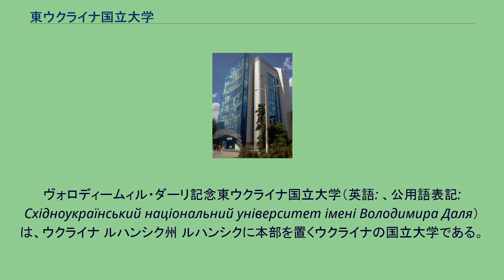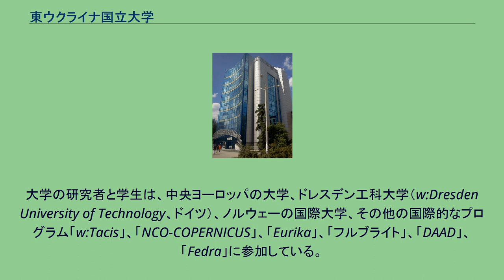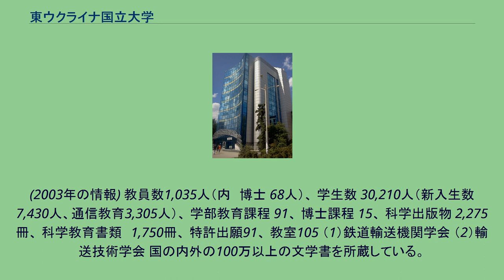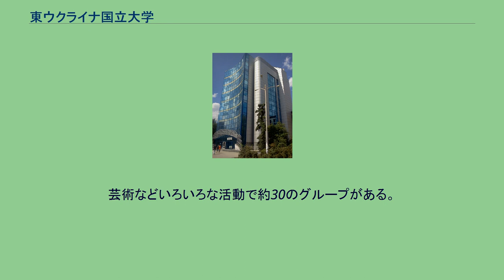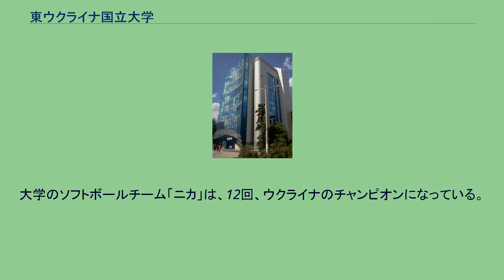東ウクライナ国立大学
ヴォロディームィル・ダーリ記念東ウクライナ国立大学（英語: 、公用語表記: Східноукраїнський національний університет імені Володимира Даля）は、ウクライナ ルハンシク州 ルハンシクに本部を置くウクライナの国立大学である。
1920年に設置された。
大学の略称はEast Ukrainian National University。
1920年に創立されたウクライナの国立大学である。
大学は20の学部、2つの教育学会、国際センター、管理者のための再訓練センター、応用生態学研究所など20の研究所とエンジニアリングセンター、図書館、出版・印刷部門で構成されている。
大学スタッフは、1,035人の教員と約1,700人の職員である。
（1） SEVERODONETSK技術学会 （2）RUBEZHNOE支店 （3）SEVERODONETSK工業短大（化学・機械） 現在、およそ3万人の学生が在籍する。
20の学部で113の専門教育を提供している。
現在71カ国で活躍している12万人の専門家を育ててきた。
大学はエンジニアの他にも、数学者、物理学者、心理学者、経済学者、社会学者、哲学者、宗教家、ジャーナリスト、弁護士など、さまざまな分野の専門家を育てている。
学生数の人文科学系と理工学系の比率は、50:50である。
また、外国語、社会科学と情報工学に力を入れている。
大学は教育機関として国際協力を重要視しており、大学の活動の最優先事項となっている。
ロシア、ポーランド、米国、チェコ共和国、日本、スウェーデン、フランス、ドイツ、インド、ルーマニア及びブルガリア等の下記のような研究機関と共に科学分野の国際共同プログラムに参加している。
大学の研究者と学生は、中央ヨーロッパの大学、ドレスデン工科大学（w:Dresden University of Technology、ドイツ）、ノルウェーの国際大学、その他の国際的なプログラム「w:Tacis」、「NCO-COPERNICUS」、「Eurika」、「フルブライト」、「DAAD」、「Fedra」に参加している。
現在、ヨーロッパ、アジアおよびアフリカから200人以上の留学生が在籍している。
教育分野での欧州連合の協力は、非常に進んでいる。
(2003年の情報) 教員数1,035人（内　博士 68人）、 学生数 30,210人（新入生数 7,430人、通信教育3,305人）、 学部教育課程 91、 博士課程 15、 科学出版物 2,275冊、 科学教育書類　1,750冊、 特許出願91、 教室105 （1）鉄道輸送機関学会 （2）輸送技術学会 国の内外の100万以上の文学書を所蔵している。
遡及的な文献データの作成を行っている。
ローカルコンピュータネットワークを構築していて、インターネットのウェブサイトがある。
1992年から、すべての所蔵書は、電子カタログに登録されている。
本図書館は、ルハンシク地域の教育機関の図書館の中心になっている。
大学では、鉄道輸送機関の技術的な研究を行っており、この分野で絶えずドイツなどと国際的な共同プロジェクトを行っている。
また、高エネルギー物理学の分野の基礎研究を行っており、降水時の大気中の電波放出を記録する新しい方法を開発した。
また、Chimex研究所では生物学的活動による化学物質の生成法の研究を行っており、いくつかの合成物は、除草や抗腫瘍効果を示している。
また、セバースキードネツ川流域の歴史と考古学の調査を行っている。
新入生の教育・研究は、9月から始まる。
学生はクラスに分けられた後、学生クラブ「Sovremennik」に迎え入れられる。
芸術などいろいろな活動で約30のグループがある。
フォークダンス「Svitoch」のアマチュアアンサンブルがあり、地域で有名である。
社交ダンスのコサック歌「Volnitsa」のアンサンブルも人気がある。
Helen Skorik（法学部学生）は、腕相撲のヨーロッパチャンピオンになった。
大学のロッククライミングチームは、ウクライナのチャンピオンシップで優勝し、Kyrylo Shevchenko （管理学部学生）は、個人でもチャンピオンになった。
Lyubov Kostyukova（機械工学部学生）は、国際的チェスコンテストで良い成績を残した。
Sergiy Rysenko（同学部学生）は、マウンテンバイクの国際的なコンテストの...